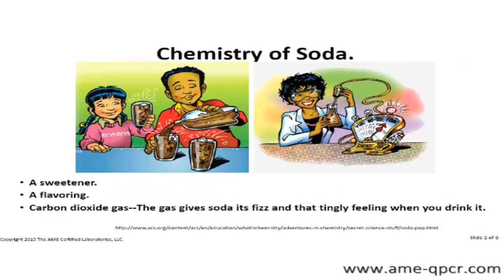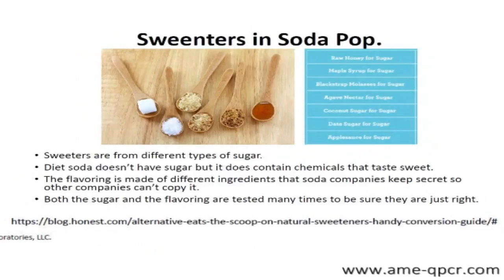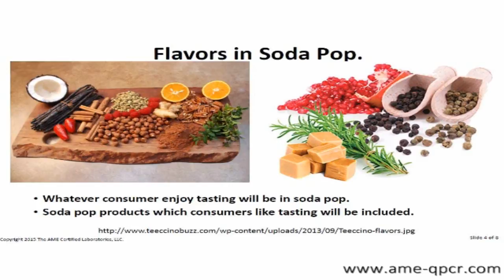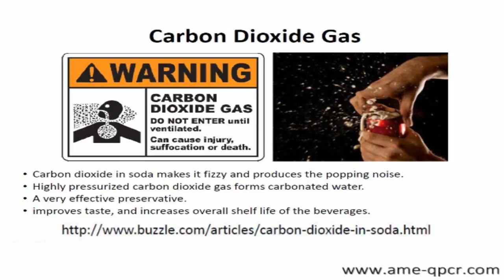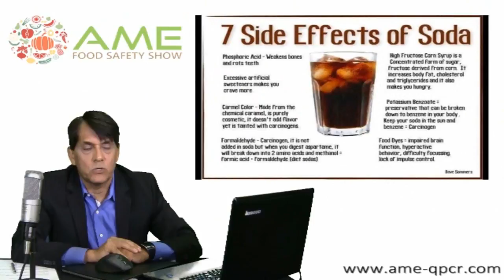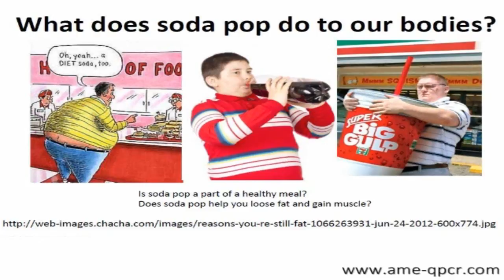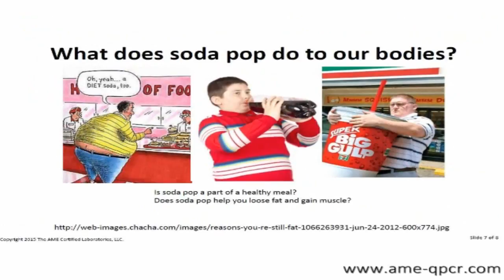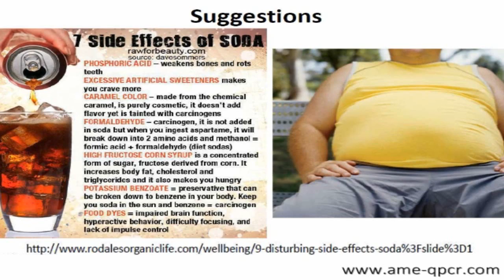What Chemicals are in Soda Pop?